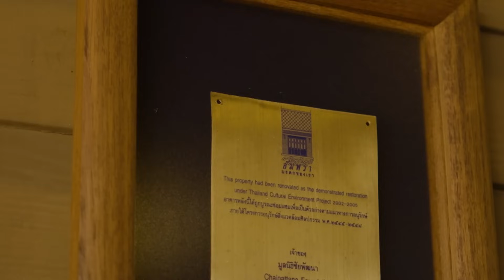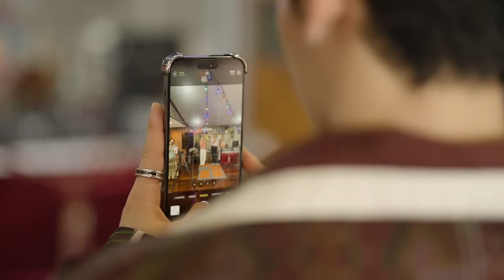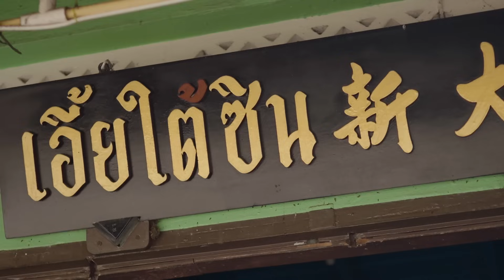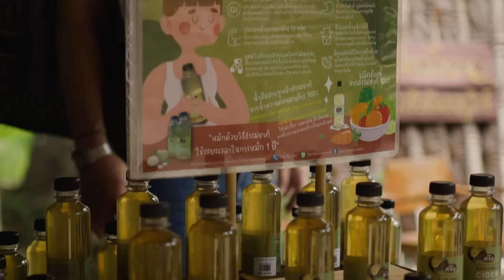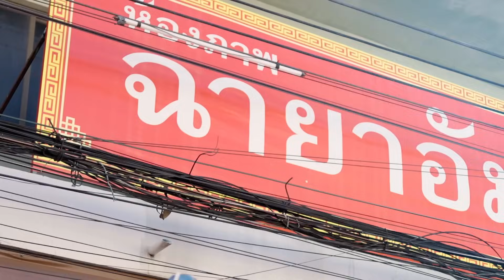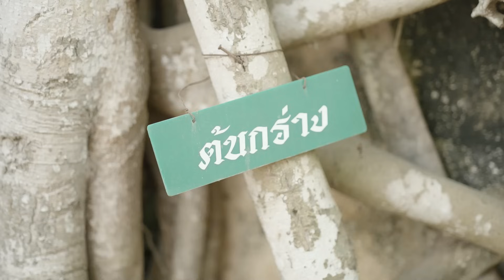Toptap The Series: See You Again | EP.12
ท็อปแท็ปพาเที่ยวชมวิถีชีวิตที่ตลาดน้ำอัมพวา ทั้งการเดินจ่ายตลาดที่เต็มไปด้วยของอร่อยราคาประหยัด การเข้าชมพิพิธภัณฑ์จัดแสดงสิ่งของเครื่องใช้ยุคเก่า รวมถึงการล่องเรือไปตามลำน้ำแม่กลอง  ถือเป็นการสัมผัสบรรยากาศวิถีชีวิตแบบดั้งเดิมที่อยู่ควบคู่กับยุคสมัยแห่งเทคโนโลยีอันล้ำหน้าในปัจจุบันได้เป็นอย่างดี